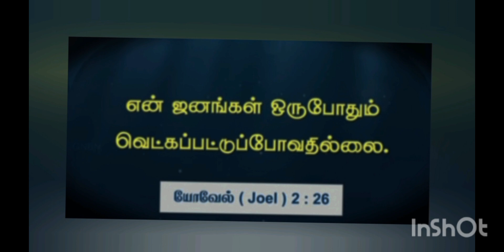yesappa entha matham muluvathu nan Vetkapattu Povatha padi nadathunaga umaku natri